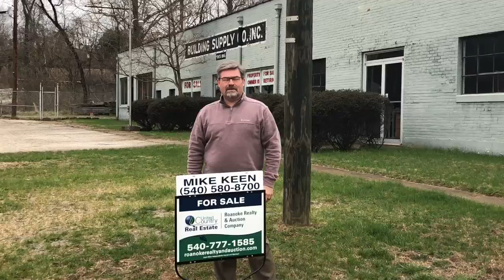Martinsville Building Supply for sale - Roanoke Realty and Auction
This is a deep-rooted, wholesale building supply business that has been in operation for 71 years and the owner is ready to retire. Set in the foothills of Virginia’s beautiful Blue Ridge Mountains, Henry County is home to major industries, Nascar Racing, and an unsurpassed quality of life. Martinsville-Henry County is undergoing an impressive economic resurgence with global leadership in aerospace, plastics and polymers, metal work, and food processing industries. Martinsville-Henry County is the optimal location for a business to thrive.

The business is positioned on 3.1 acres offering 16,000 total Sq. ft under roof. The drive through covered warehouse allows access to the main shop and storage area from both sides of the building. This business is currently functioning below capacity with room for growth and expansion. There is growth potential for a new owner, Increased stock levels, outside sales support, implementation of an aggressive marketing campaign, execution of a robust website and use of the internet. A buyer can capitalize on the company’s name, reputation & it’s 71 years of operation in the local community. The owner is willing to stay on between 2 weeks to 4 week to assist with the business transition.

The central location allows for easy access to Roanoke, Lynchburg, Greensboro and Winston-Salem NC. The Roanoke Regional Partnership supports business growth in Roanoke City, Salem City, Roanoke County, Franklin, Botetourt, Alleghany Highlands, Covington and the town of Vinton. The Lynchburg Region is home to Amherst, Appomattox, Bedford and Campbell counties. The Lynchburg Regional Business Alliance works with these localities to create a supportive regional business environment. For more information on this business or any other business that you may be interested in, please contact Sunbelt Business Brokers of Roanoke and Lynchburg - United Country/Roanoke Realty & Auction located in Roanoke, VA.

Our proven track record of uniting buyers with their ideal country properties and offering sellers exposure to a huge and highly qualified pool of buyers of homes, farms, wineries, land, recreational property or other rural property sets us apart from the competition

You can also like our Facebook page and receive periodic business listing updates. Our Facebook page is Sunbelt Business Brokers of Roanoke and Lynchburg